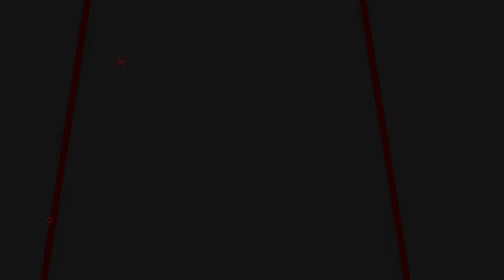STOK AKSESORIS DI GUDANG JAYA AIR RIFLE | AKSESORIS SENAPAN HARGA TERJANGKAU KUALITAS TERBAIK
00:00 - 00:40 OPENING
00:40 - 03:30 REVIEW
03:30 - 03:54 CLOSINNG

📢📢PENTING
Pastikan transaksi menggunakan nomor rekening resmi perusahaan kami :